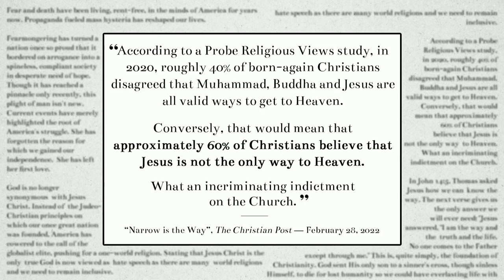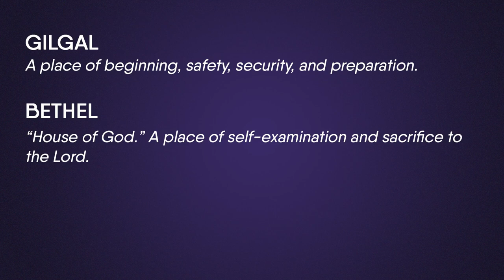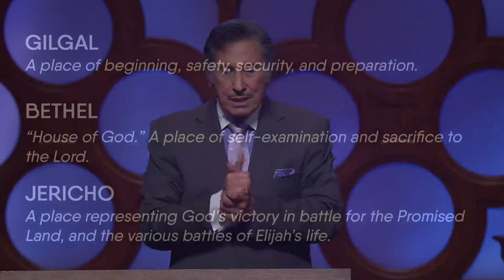The Visible Hand of the Invisible God, Part 9 - FULL SERMON - Dr. Michael Youssef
For Christians, absence from the body is presence with the Lord, and our eternal life is guaranteed by the very resurrection of Jesus from the dead. In the Old Testament, God showed believers that their eternity was secured by taking Elijah to Heaven in a whirlwind.